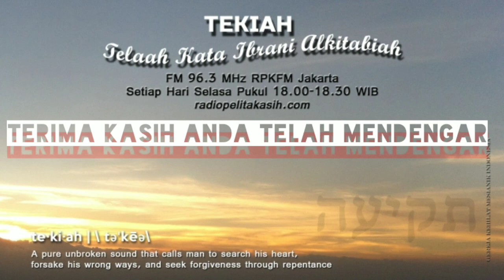TEKIAH RPKFM 96.3 - TAHER - Murni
Telaah Kata Ibrani Alkitabiah